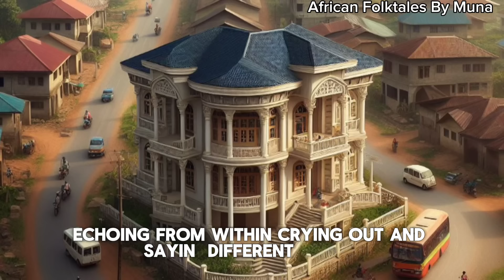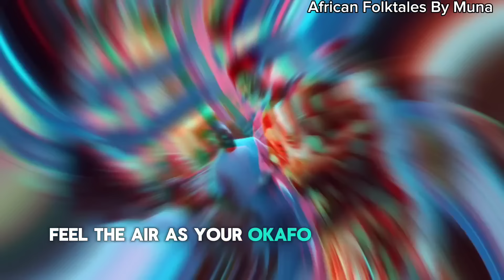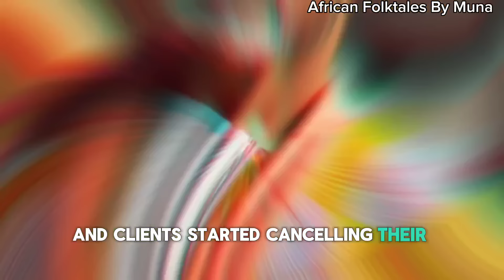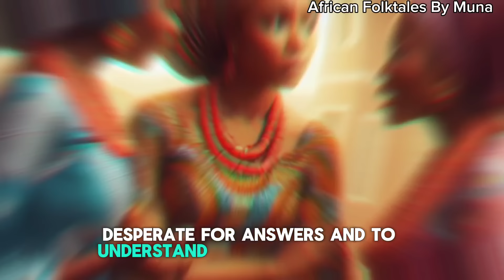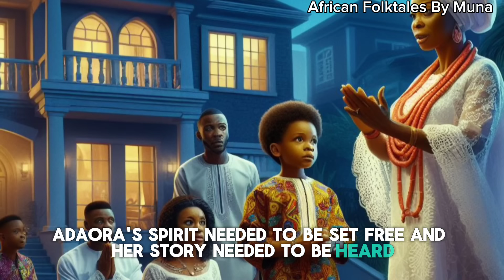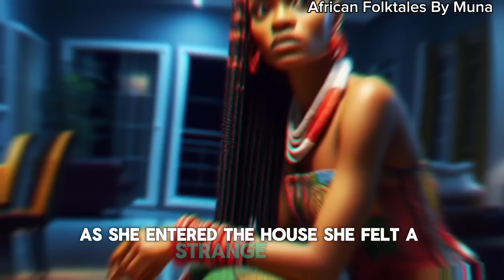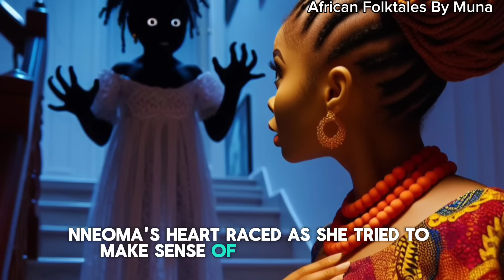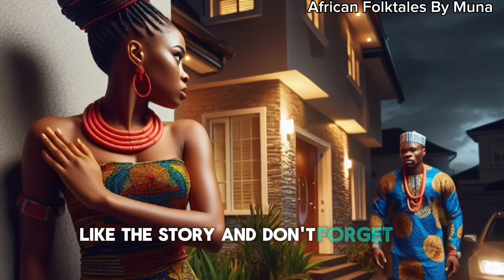You WILL Not BELIEVE What They DID To Her...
"Get ready to embark on a spine-tingling adventure with 'The Haunted House'! 🏚️ Follow the brave Okafor family as they uncover the chilling secrets lurking within the walls of Whispering Lane. When strange noises and mysterious voices begin to haunt their new home, they must band together to uncover the truth and face their fears head-on.

👻 Join them on their journey filled with twists, turns, and unexpected surprises as they confront the darkness that threatens to consume them. Watch now and experience the power of love, courage, and family in the face of the unknown!

 💪 Don’t miss this captivating narrative that will keep you on the edge of your seat from beginning to end.

Find out in this suspense filled African story

Folktore stories
Original African Tales
African village stories
Black moral stories
Bedtime moral stories
African storytelling

Based on an African Background,This story offers a unique blend of culture,drama and spirituality,what to expect
Magic
Intriguing character
Shocking Twist
Mystical Rituals
Emotional Depths
An African Tales and cultural experience

African tales
PicStories
African Folktales With Jen
Nne's Folktales
African stories (Folktales by vee)
Iya Agba's Epic Tales
Fuhad Tales
Amaka's Folktales
Obianuju's folktore
Afrobee folktales

Pocket Fm
Audible book
Amazon kindle
Pocket FM
Kindle
Free audio books online
Amazon Audible
Audible subscription
Kindle scribe
Audible books
Audible apps
Spotify Audiobooks
Best audiobooks apps
Amazon Audiobooks
Audio books app
Kpd amazon
Audible memembership
Spare audio book
Kindle store
It ends with us Audiobooks
Amazon prime Audiobooks
Audio books subscription
Audible amazon prime
Harry Potter audio book sets
Apple Audiobooks
Rich dad poor dad Audiobook
Audible free
Fire and blood Audiobooks
Cheap Audiobook
Audible deals
Amazon kindle store
Audible deals
Amazon kindle store
Audible discount
Verity Audiobooks
Listen to audiobook free
Audible offers